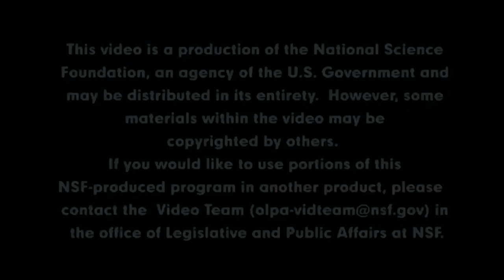Discovery of fossil “voice box” of Antarctic bird suggests dinosaurs couldn't sing.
Researchers have found the oldest known fossil vocal organ of a bird … in Antarctica.  The voice box is from a species related to ducks and geese that lived during the age of dinosaurs more than 66 million years ago.  A National Science Foundation funded team led by the University of Texas at Austin discovered the ancient vocal organ called a syrinx--and its apparent absence from non-bird dinosaur fossils of the same age.  Researchers believe the organ may have originated late in the evolution of birds after the origin of flight.  Drawing on their research, team leader Julia Clarke said that other dinosaurs may not have been able to make noises similar to modern bird calls,, but most likely made closed-mouth sounds similar to ostrich booms that don’t require a syrinx.
The organ was found in a fossil species called Vegavis iaai. The fossil was discovered in 1992 on Vega Island in the Antarctic Peninsula by a team from the Argentine Antarctic Institute. It was named in 2005 by Clarke and Argentine colleagues.  But, it wasn’t until 2013 Clarke discovered the fossil syrinx in the new specimen and began analysis. The international team may figure out what dinosaurs sounded like, gaining insight into the origins of bird song.   The findings appear in the October 12 issue of "Nature".